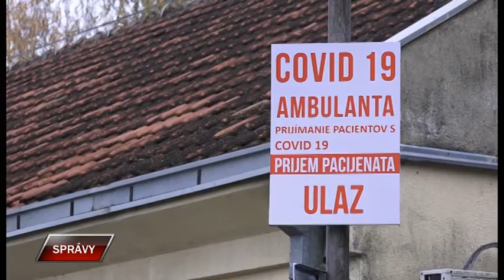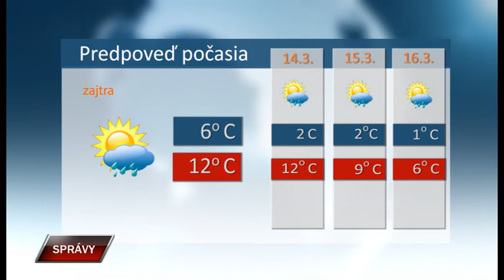Spravy 12 3 2021